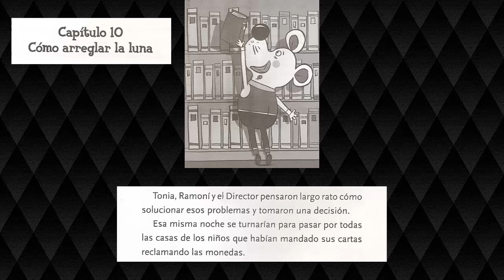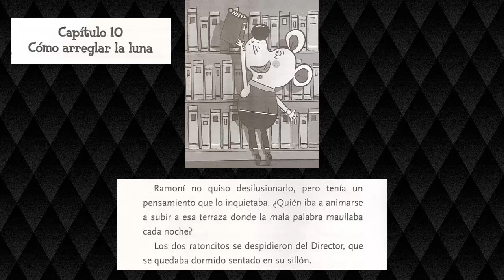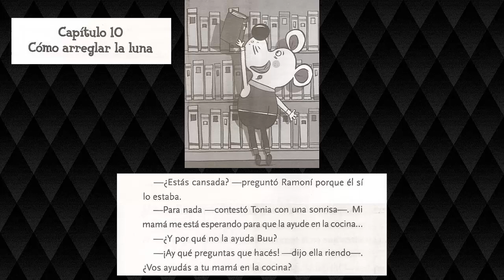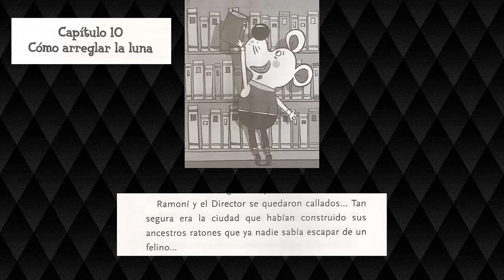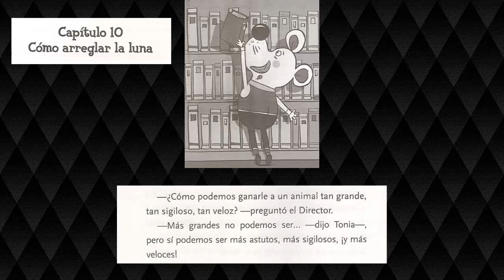Todavía quiero ser Pérez - Capítulo 10 - Margarita Mainé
El décimo capítulo de la segunda parte de "Quiero ser Pérez". ¿Que sucederá en la vida de Ramoní?